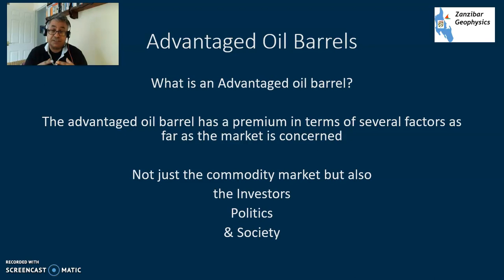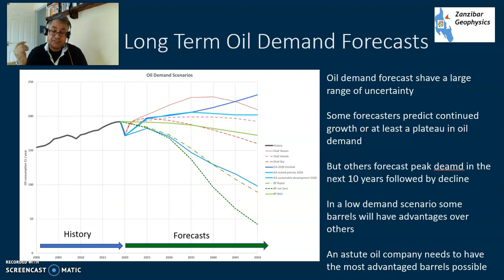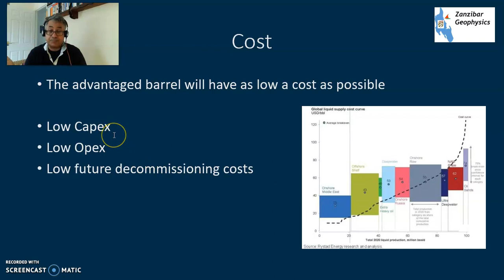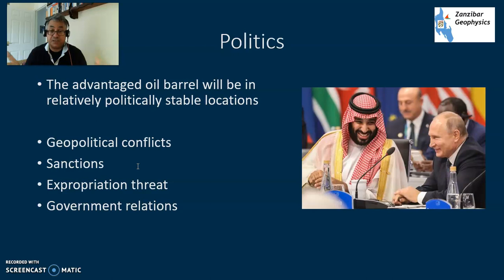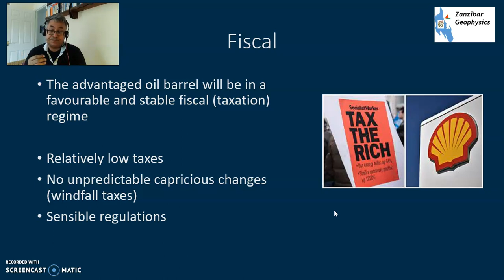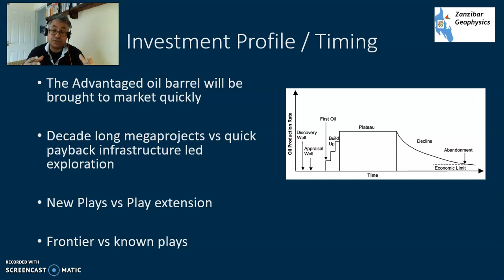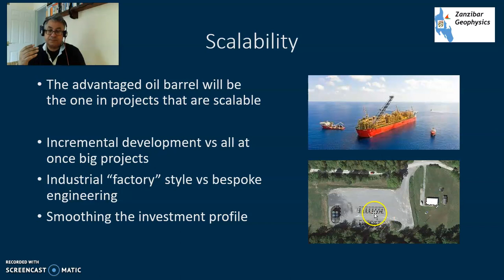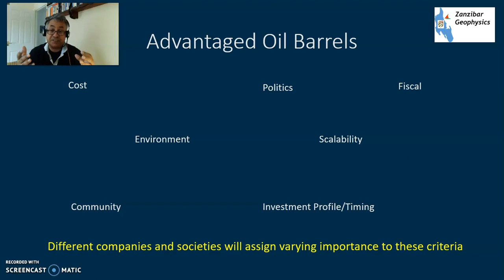Advantaged Oil Barrels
The advantaged oil barrel has a premium in terms of several factors as far as the market is concerned

Not just the commodity market but also for
the Investors
Politics
& Society

particularly in a peak oil demand world